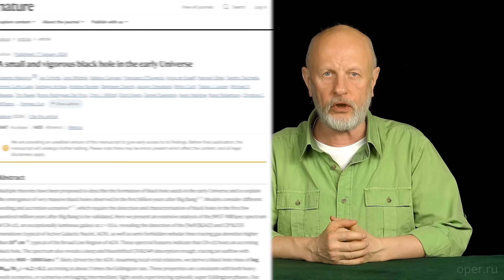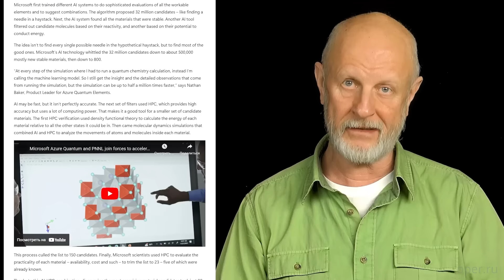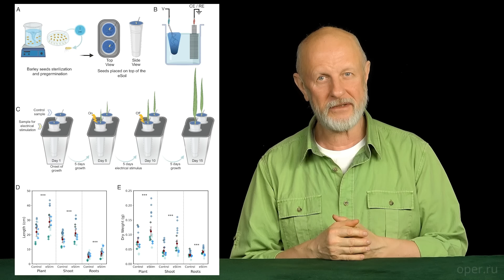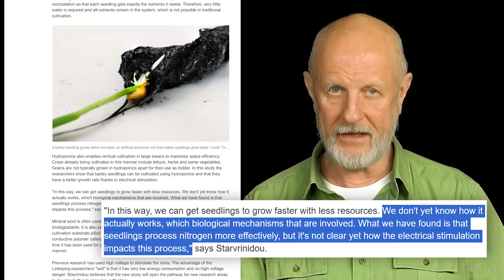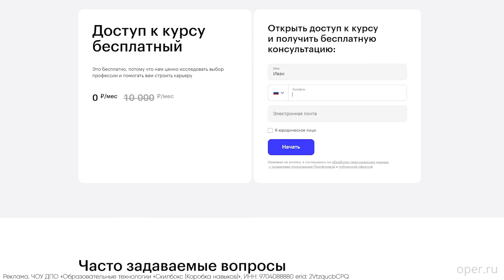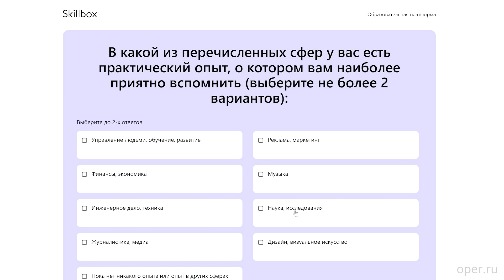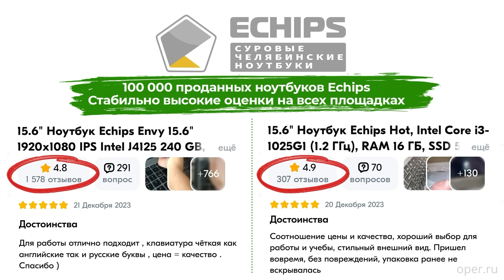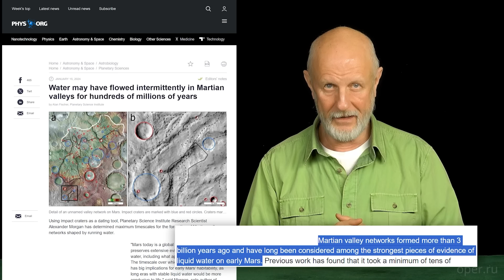Марсианский сушняк, нейросеть на батарейках, полимер для голодных скотов | Новости науки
➤Бесплатный курс по профориентации от Skillbox! Пройдите тест и выберите профессию, которая подойдет именно вам.

00:00 Начало
00:31 Самая древняя космическая дыра
02:44 Нейросеть меняет батарейки
04:22 Ноу-хау шведских колхозников
06:27 Как упростить сложный выбор
07:44 Кому не страшны даже суровые условия
10:20 Марсианские реки, и куда они подевались
13:32 Что общего у Земли и Марса